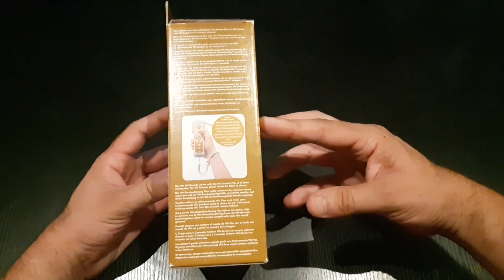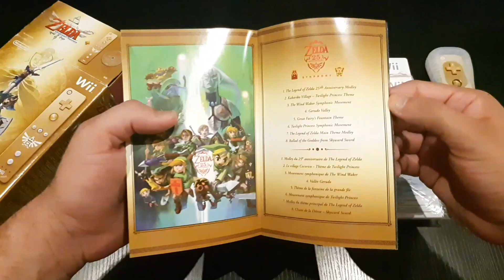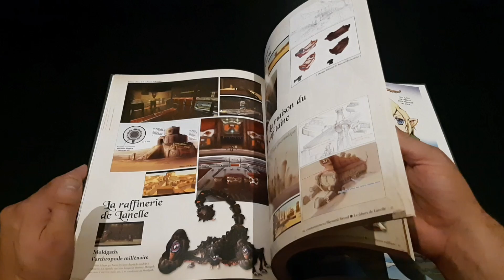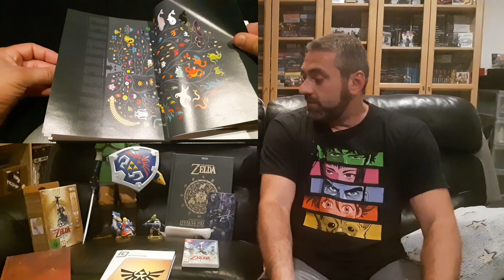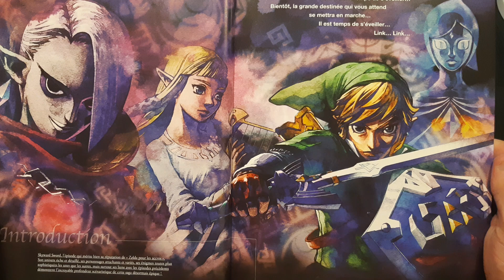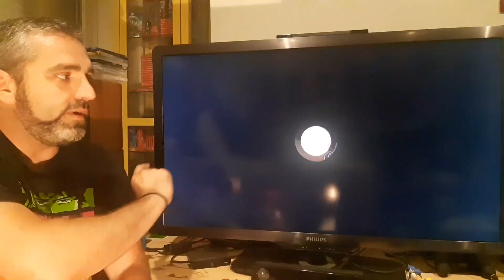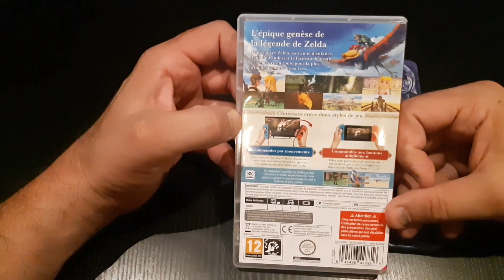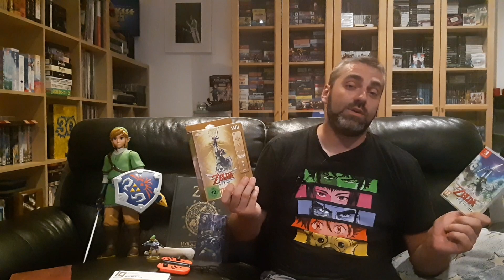Play The Game : Zelda Skyward Sword HD (Switch)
10 ans après sa sortie sur Wii, Zelda Skyward Sword revient sur Switch pour la première fois en HD.
Ce remaster vaut-il la peine d'être joué ?
Gregovitch en fait un petit tour du propriétaire ^^